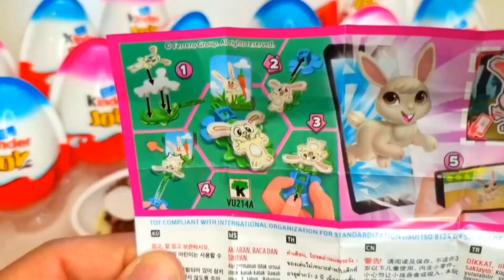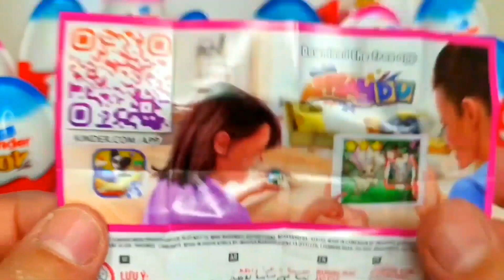New! BLACK 100 KİNDER Surprise Egg Toys Opening A Lot Of Kinder Joy Chocolate ASMR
Very sweet BLACK 100 KİNDER Surprise Egg Toys Opening A Lot Of Kinder Joy Chocolate ASMR